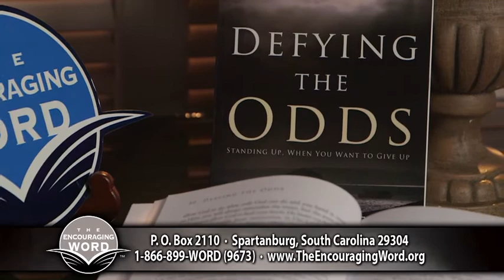Defying the Odds